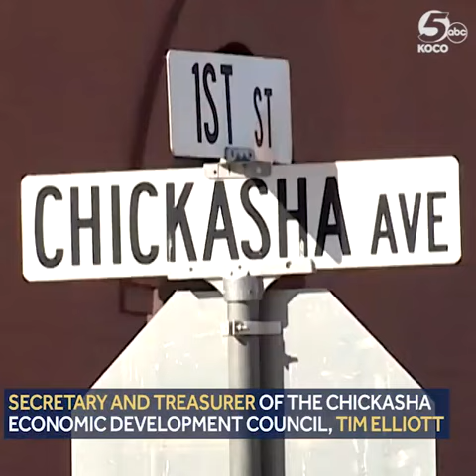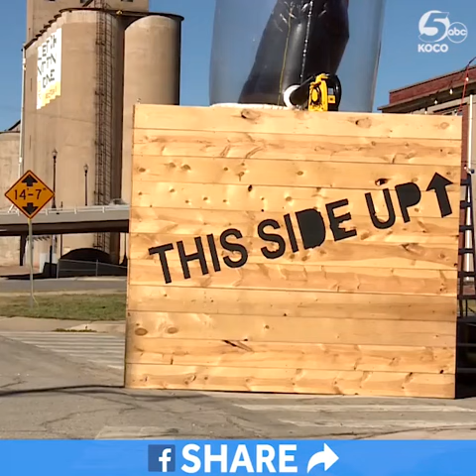Oklahoma Fantastic Finds: 40-foot 'leg lamp' on display in Chickasha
A 40-foot "leg lamp" from the iconic Christmas movie "A Christmas Story" is now on display in Chickasha.